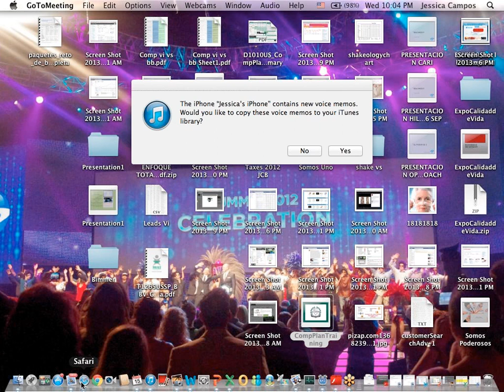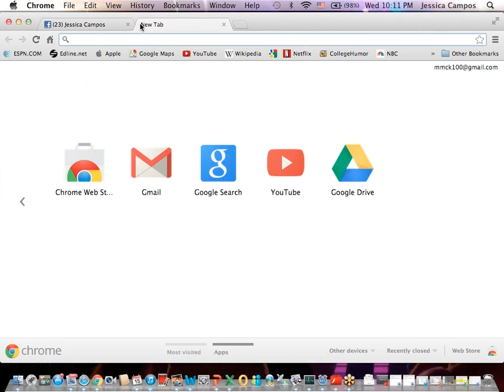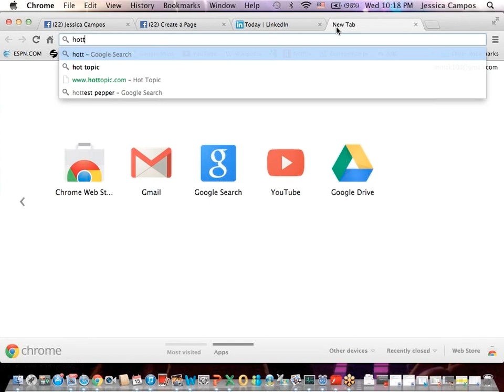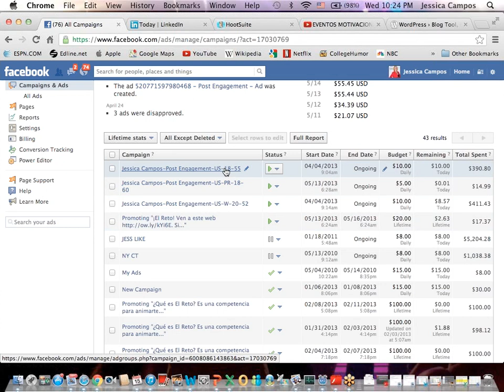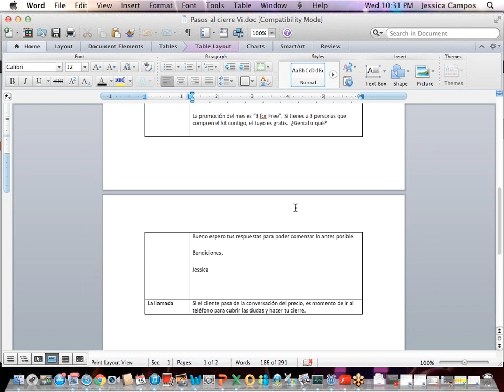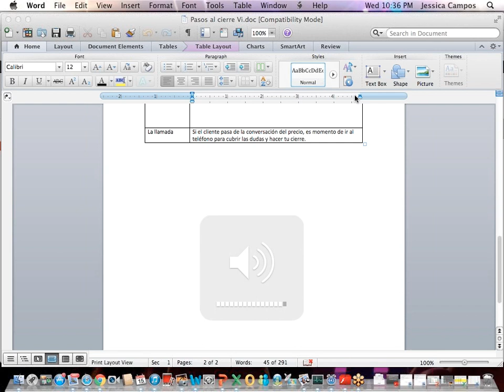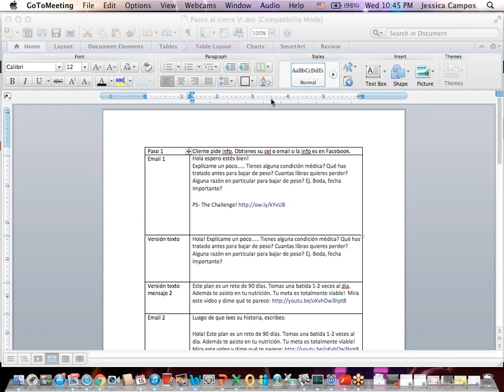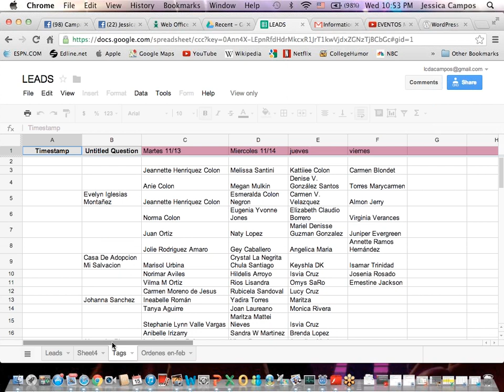¿Cómo atraer 1,000 prospectos en 7 días?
¿Cómo atraer 1,000 prospectos en 7 días? Aprende sobre tráfico cibernético